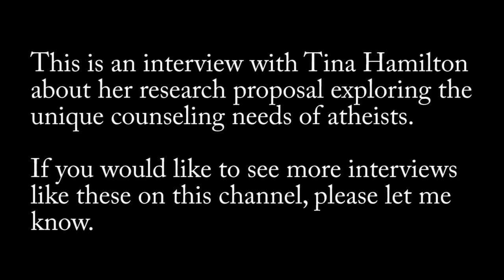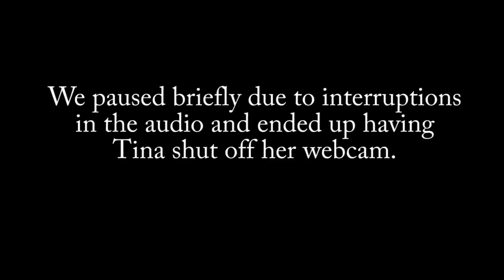Research on the Impact of Coming Out as an Atheist - Interview with Tina Hamilton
Tina Hamilton joins me to discuss the unique and mostly ignored counseling needs of atheists, as well as her proposed research on the psychological impact of "coming out" as an atheist.

Most atheists - especially former fundamentalists in highly religious families/communities - experience a form of "minority stress" that parallels the experiences of other marginalized groups.  However, almost no research has been done on the unique stresses they face, and the counseling community is not equipped to explicitly address the needs of a recently "outed" atheist.  Tina's study, if adopted by a PhD, could lead to groundbreaking work on an almost entirely unexplored topic.

SMART (a nation-wide, evidence based program for addiction support - basically an secular version of 12-Step/AA programs)